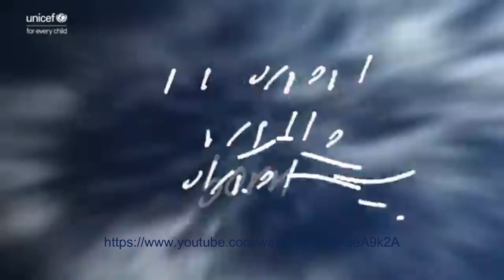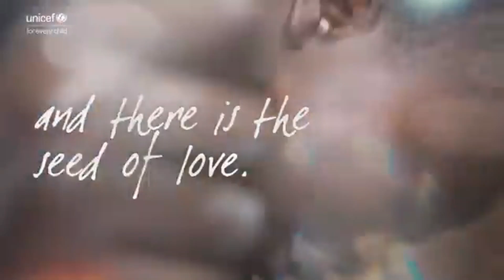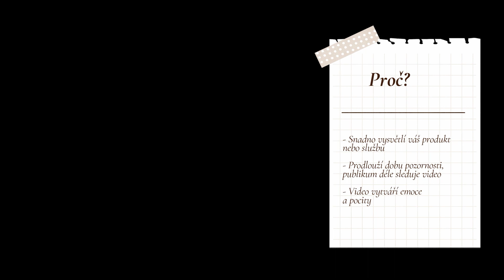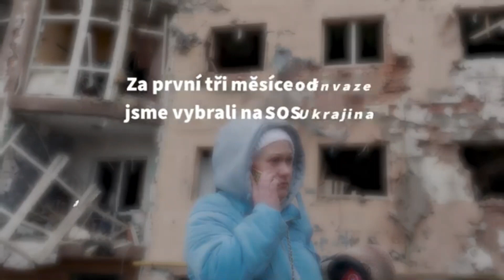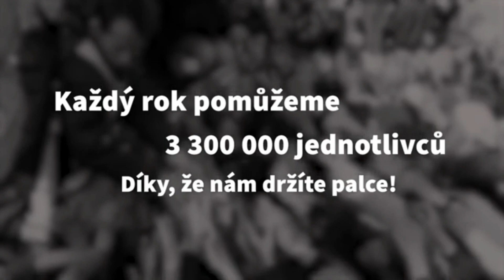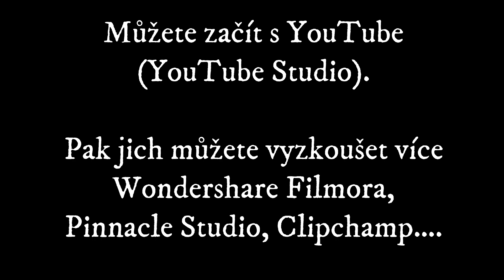Video v sociálním marketingu. Zvyšte úroveň svého sociálního marketingu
Projekt je spolufinancován Evropskou unií. Názory vyjádřené jsou názory autora a neodráží nutně oficiální stanovisko Evropské unie či Evroské výkonné agentury pro vzdělávání a kulturu (EACEA). Evropská unie ani EACEA za vyjádřené názory nenese odpovědnost.